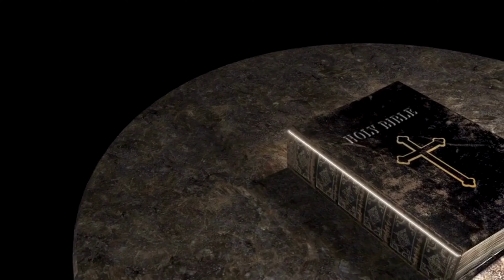I Think It Was A Setup!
New footage has come out of the Attempted Assissanation of President Donald Trump, and the more I see the more I see that It was a setup!  They wanted to take out Trump!  But they failed!